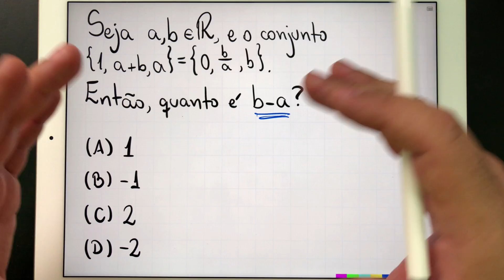💡 Questão de RACIOCÍNIO LÓGICO DEDUTIVO para Concurso Público Envolvendo ELEMENTOS DE UM CONJUNTO 🤯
🔗 Compre o curso ENEM Matemática 800+ 💡 Seja membro e apoie a Educação

Você consegue resolver a esta questão de raciocínio lógico dedutivo envolvendo elementos de um conjunto? Essa questão poderia perfeitamente ser cobrada em provas de concurso público.

Muito legal a questão, faz você pensar bastante para descobrir os valores de a e de b para depois calcular a diferença b-a. Um belo DesafioDoProcopio para você desbugar!

Vem com o Procopio Desbugador da Matemática!

📖 Livro SOU PÉSSIMO EM MATEMÁTICA: